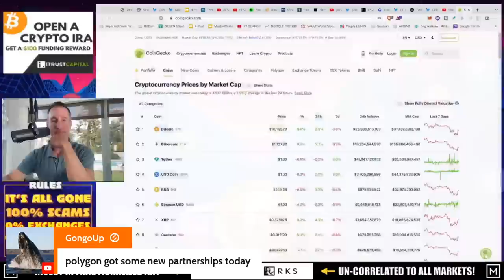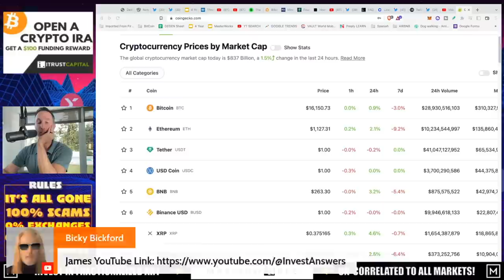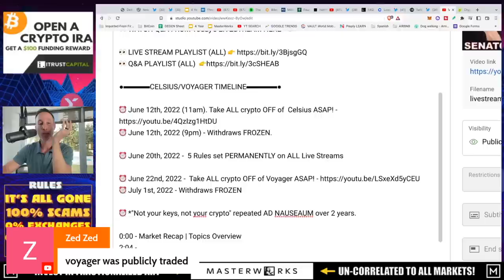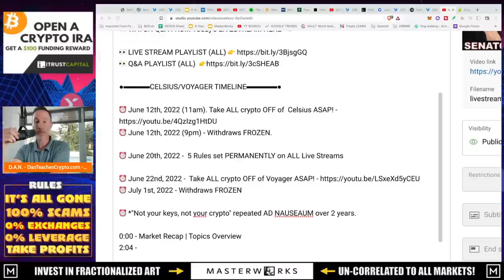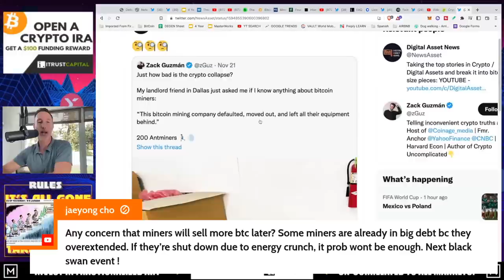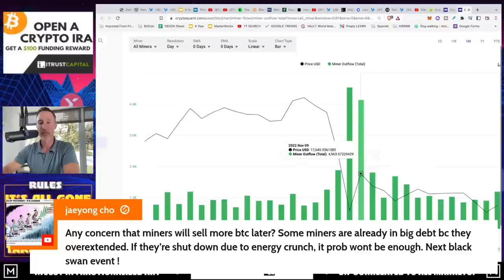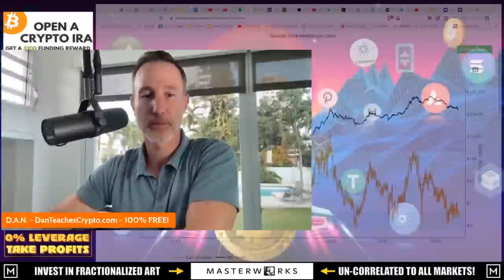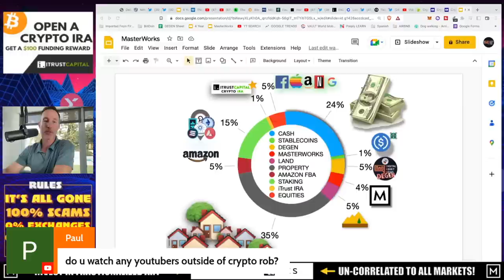Q&A (AFTER LIVE STREAM) - "CRYPTO REGULATION IS COMING FAST & IT’S DANGEROUS. BTC $8,300 BREAK EVEN"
●▬▬▬▬▬▬CELSIUS/VOYAGER TIMELINE▬▬▬▬▬▬▬●

●▬▬▬▬▬▬CRYPTO ESSENTIALS▬▬▬▬▬▬▬●

●▬▬▬▬▬▬▬▬FOLLOW D.A.N.▬▬▬▬▬▬▬▬▬▬●

●▬▬▬▬▬▬▬▬STRATEGIES▬▬▬▬▬▬▬▬▬●

●▬▬▬▬▬RECOMMENDATIONS▬▬▬▬▬●